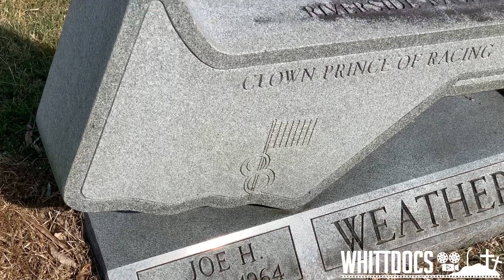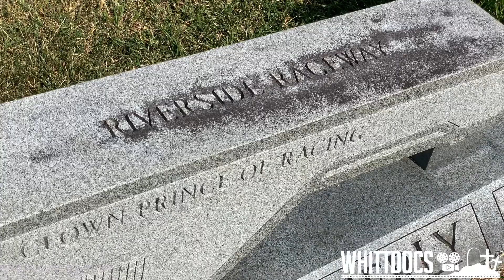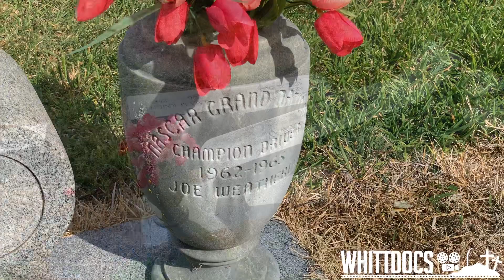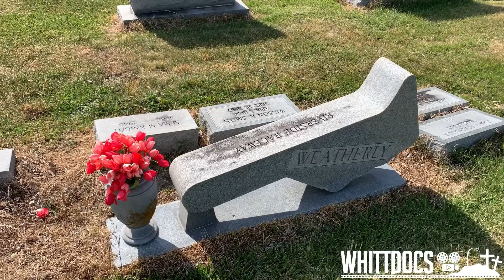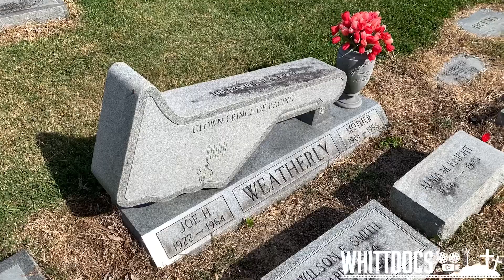He Died In A Brutal Racing Crash - The Grave of Joe Weatherly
He died in a tragic, horrific crash. Joe Weatherly was a racing legend. Today, I honor him and visit his grave.

Please visit me! I would love to hear from you.